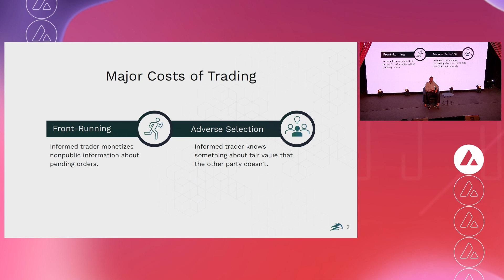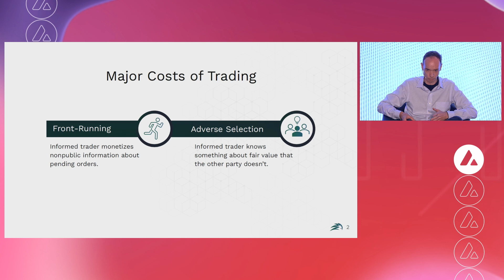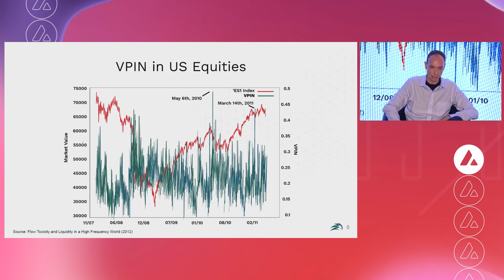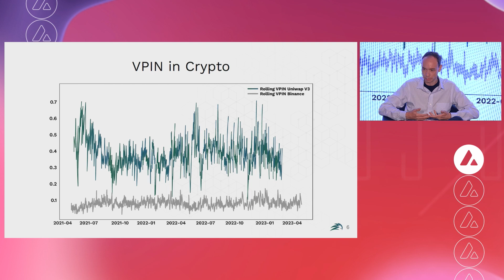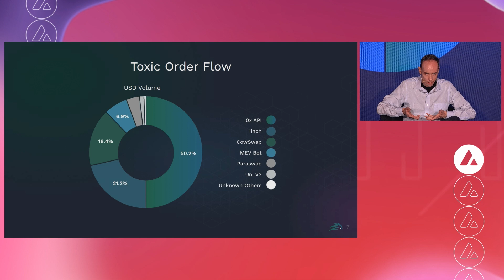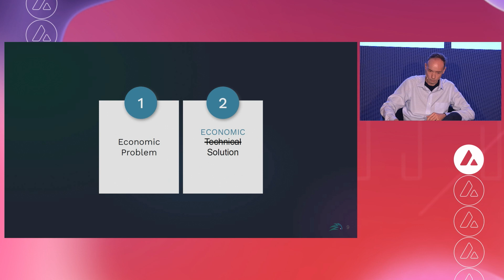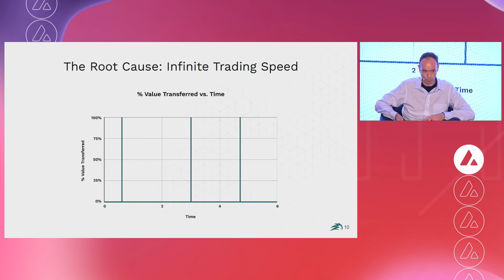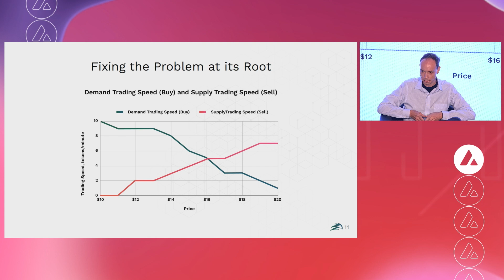Advances in Market Making: Michael Nowotny, Krypton Labs I Avalanche Summit II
Join Michael Nowotny from Krypton Labs as he presents an insightful session on the advances in market making at the Avalanche Summit II. Discover how market makers play a crucial role in optimizing liquidity, minimizing price volatility, and fostering a healthy trading environment across traditional and on-chain finance.